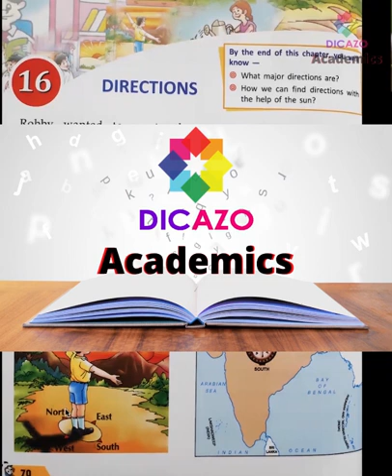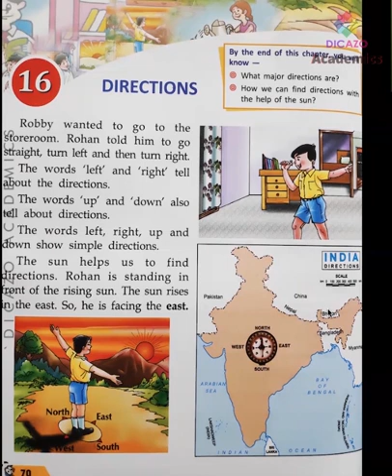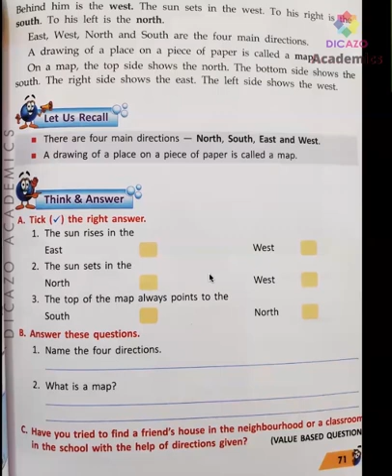Directions | SST Class 2 | Chapter 16 | Dicazo Academics | in Hindi | CBSE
Chapter of the SST Class 2 book CBSE. Explained very simply in Hindi. We hope it will Help You.
Team Dicazo

sst class 2, cbse class 2, water class 2nd primary social studies, chapter 5 for class 2, class 2nd social studies water, class 2 social studies, class 2 social science, class 2, class 2 sst book pdf, myself, our beautiful earth, our food